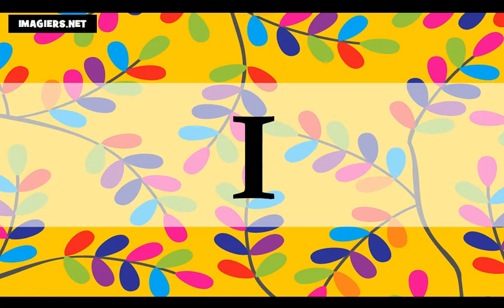من زبان فرانسه = الفبا